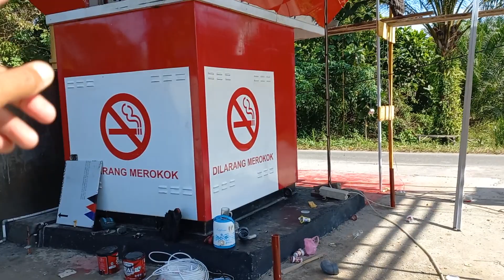CARA MEMBUAT KANOPI PERTAMINA